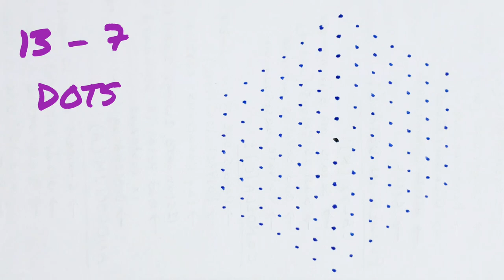13-7 Super Rangoli ||Flower Model Kolam Rangoli with Dots